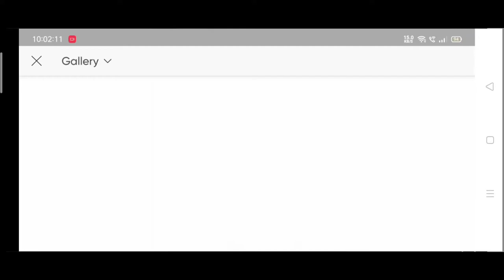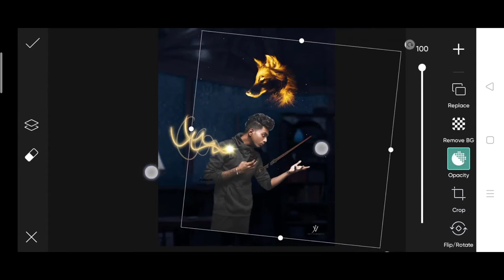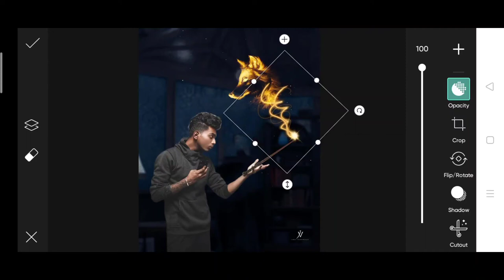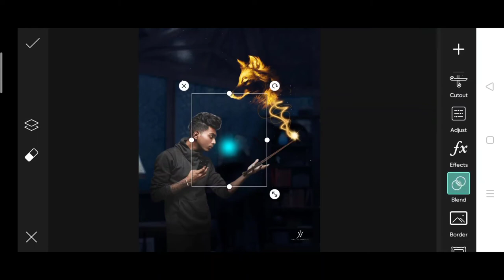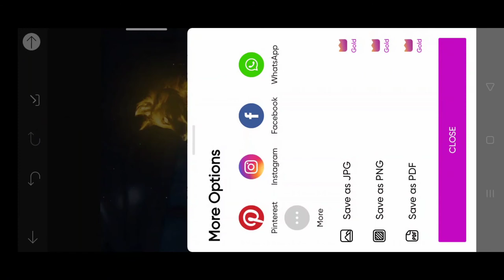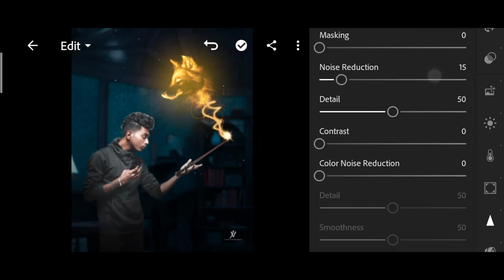Jigarvandarvala new herry Potter photo editing | jigarvandarvala edit